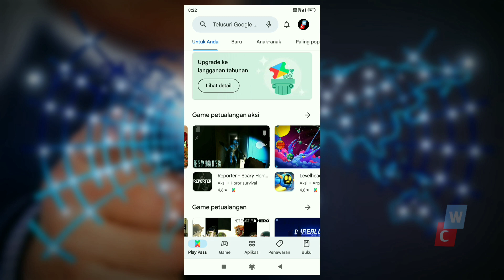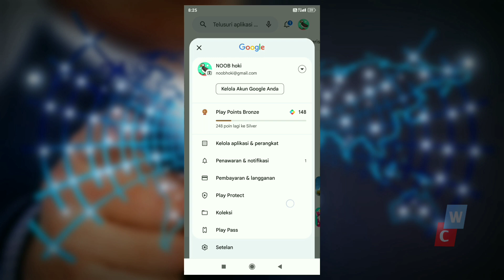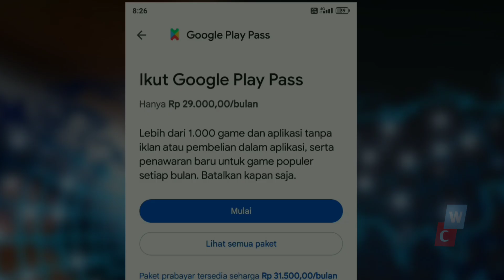CARA Mendapatkan Play Pass di PlayStore dan dapatkan banyak manfaat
Hii Assalamu'alaikum

TUTORIAL KALI ini TENTANG👇
👉 Cara Beli PlayPass PlayStore
👉 Cara Dapatkan PlayPass di PlayStore

Editing :  KineMaster
Rekam Layar :  Xiaomi ScreenRecorder
Thumbnail : Pixelab
Launcher : Smart Launcher Pro 3